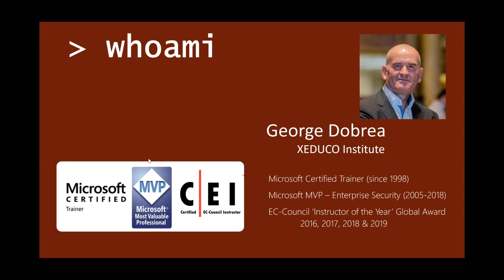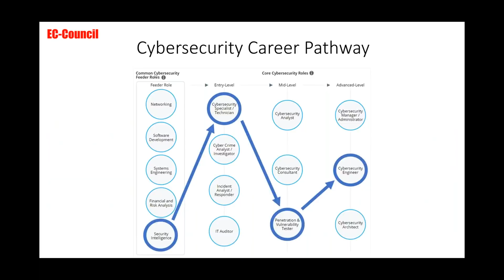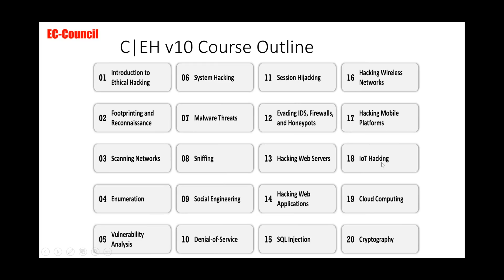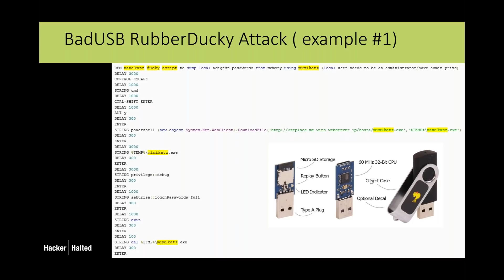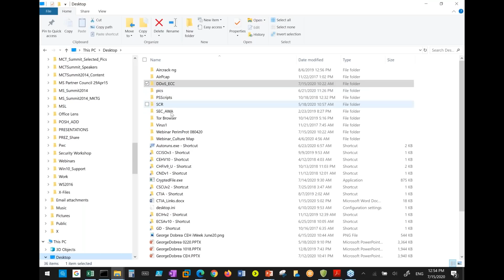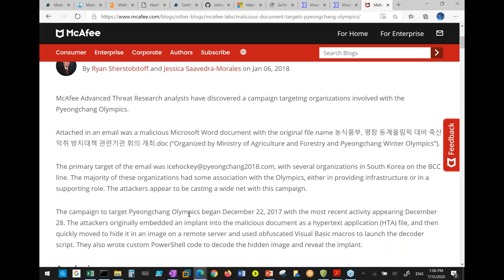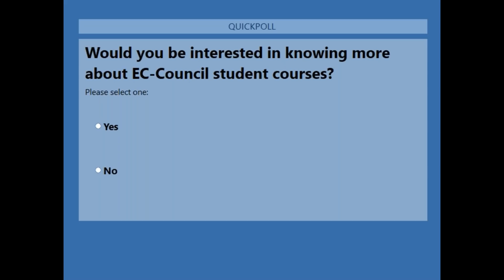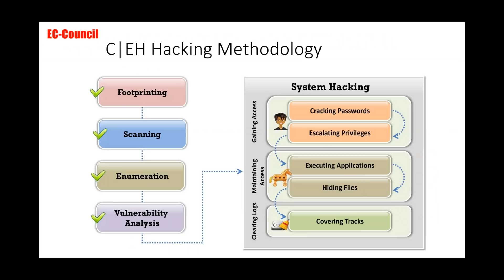How to build a successful career in cybersecurity | EC-Council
Cybersecurity is a field which is rapidly gaining importance. The present Covid-19 pandemic and the work from home culture adopted with it have highlighted the importance of organisations having an active and up-to-date cybersecurity force. The supply and demand gap for qualified and skilled cybersecurity professionals has become glaringly obvious with around 3 million cybersecurity job roles being unfulfilled! Through this webinar, the speaker George Dobrea walks you through the basics of building a great cybersecurity career.

Speaker Bio:
George is the Founder and CEO of XEDUCO Institute. He is a cybersecurity expert and a well-known technical instructor delivering consultancy and training programs for military, commercial or public organizations for more than 25 countries. Awarded by Microsoft year by year since 2005 as a Most Valuable Professional (MVP) for Cloud and Datacenter Security and by EC-Council as the ‘Instructor of The Year’ 2016, 2017 and 2018, he’s a popular speaker at technical conferences including Microsoft Ignite, TechED and Hacker Halted USA.

Upcoming Webinar:
Join us on 22nd July 2020 for a session by Belly Rachdianto on “An Ethical Guide to SQL Injection Attack”